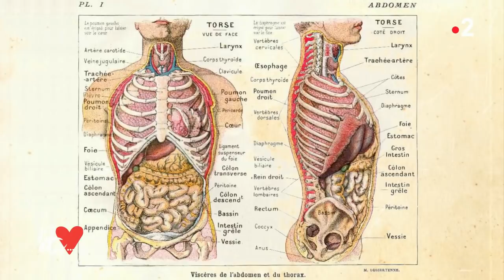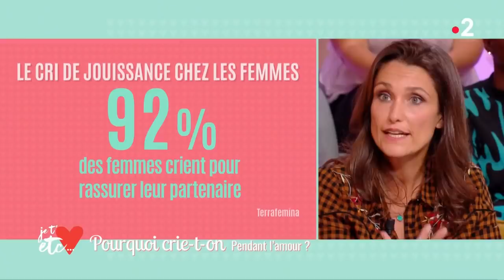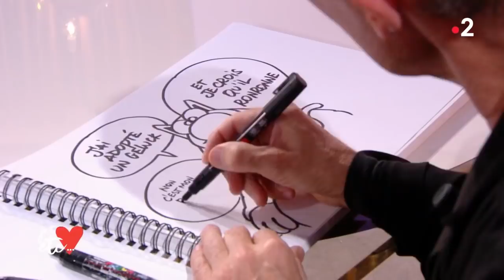Pourquoi crie-t-on lorsque l’on fait l’amour ? - Je t’aime etc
Pourquoi crie-t-on quand on fait l’amour ? Le volume sonore de nos ébats est-il vraiment connecté à l’intensité du plaisir ?
Des scientifiques étudient ces mystérieuses vocalises de l’orgasme. On en parle, et on crie.

Viagra, Cialis, ou le Tadalafil, ces marques de médicaments sont utilisées pour lutter contre les troubles de l’érection plus communément appelés « la panne ».
Mais comment ces médicaments fonctionnent-ils ?
À qui s’adressent-ils ?
Et quelles sont les contre-indications ?
On répondra à toutes vos questions.

« Son chat » a 35 ans, lui un peu plus. Ses deux nouveaux livres de BD s’appellent « Le chat pète le feu » et « Geluck pète les plombs ». Le dessinateur Philippe Geluck sera notre invité.
Nous parlerons de sa crise de la soixantaine et de la crise de la trentaine de son chat.
 Avec cet humour belge qu’on adore !